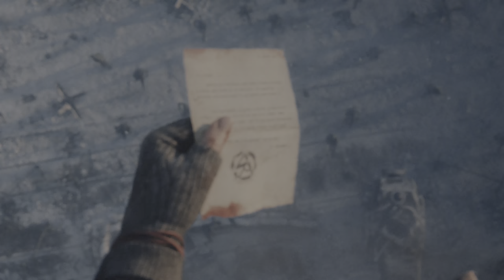【PS5版吹き替え】CoD:Vanguard キャンペーン#6 "レディ・ナイチンゲール"【4K/HDR】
OS: Windows10 64bit
CPU: Core i9-10850k
RAM: 64GB
GPU: RTX3090 24GB
キャプチャボード: Monsterx u3.0r or AVerMedia Live Gamer 4K GC573
キーボード: K65 RAPIDFIRE Cherry MX Speed RGB COMPACT
マウス: logicool g402
ヘッドセット: Logicool G G933s無線仕様
マウスパッド: Logicool G G240t
所持中の家庭用ゲーム機:

【サブ機】
OS: Windows10 64bit
CPU: Core i7-7700K 4.2GHz
RAM: 16GB
GPU: GTX1080Ti 11GB+Asetek